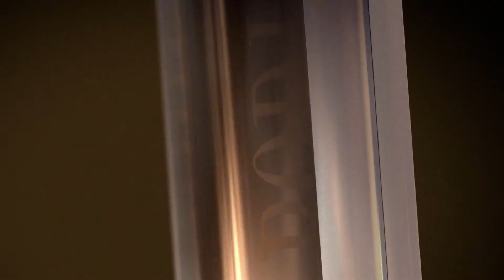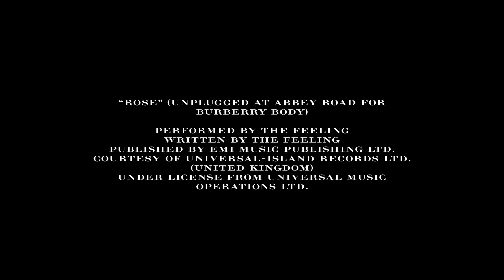Burberry Body The Film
BURBERRY
Rosie Huntington Whiteley